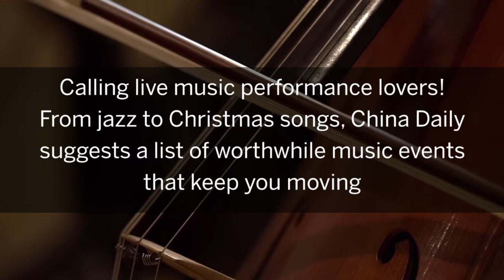Music to ears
Calling live music performance lovers! From jazz to Christmas songs, China Daily suggests a list of worthwhile music events that keep you moving.